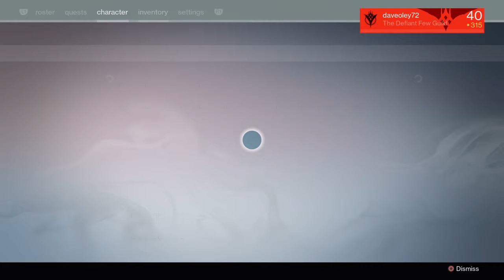Daily Lost to light black spindle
A good quick spindle run